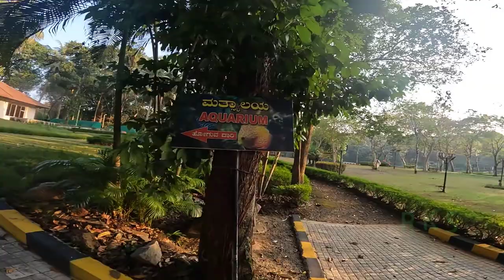The Pilikula Aquarium, Garden and Lake | Zoo in Karnataka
An integrated theme park with a wide variety of features, Pilikula has many attractions of cultural, educational and scientific interest. The park is spread over an area of 370 acres comprising of a tropical forest and the enchanting Pilikula Lake. The project presently includes a Biological Park, Arboretum, a Science Centre, a Lake Park with Boating Centre, a Water Amusement Park and a Golf Course. Other features which are currently being developed include a Heritage Village, an Ayurveda Health Therapy Centre and Tourist Cottages